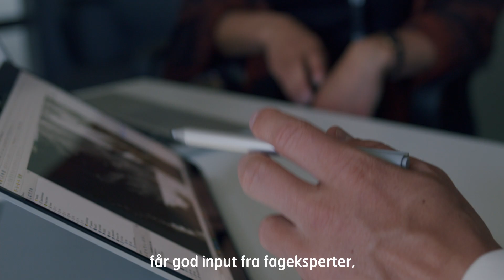Sommerstudenter - Must Fornybar Energi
Maria Bang Jensen og Marius Hofgaard forteller om sommerjobben i Multiconsult.